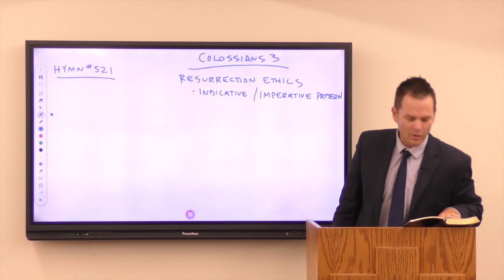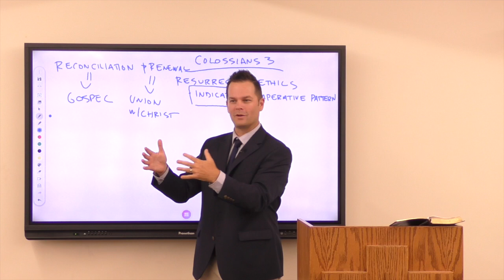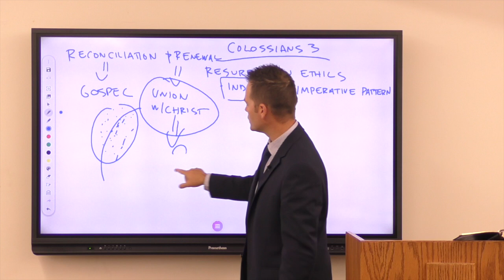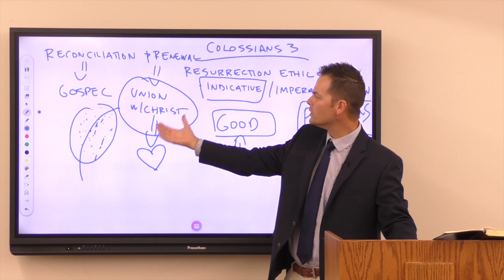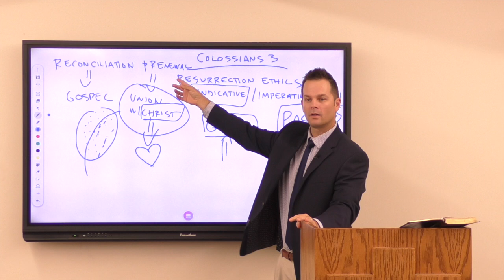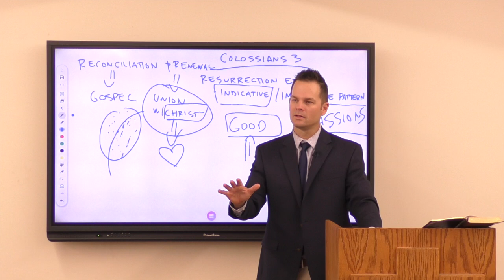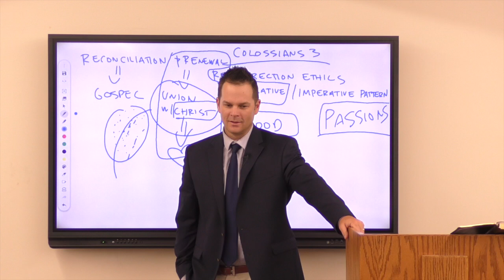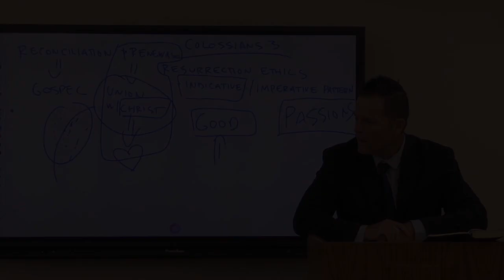Resurrection Ethics: Indicative and then Imperative!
Pastor Jason keeps nailing the great beginning of the third chapter of Colossians. Great Stuff! See you this Saturday.

You can hear more good teaching at Valleypresbyterian.org and then click on multimedia and then Christian Education.